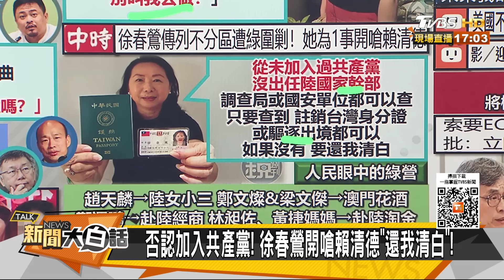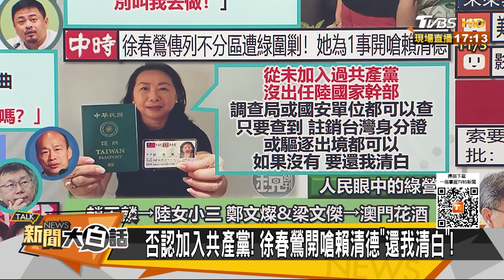韓國瑜再出手天補地補人補 陸配一句話洗臉賴清德奧步？ 新聞大白話@tvbstalk 20231104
本集來賓：帥化民、蔡正元、吳崇涵